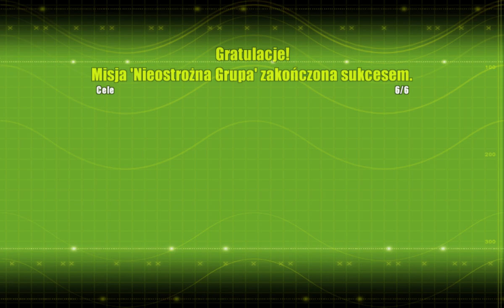Delta Force: Xtreme | Kampania w Peru - Nieostrożna grupa | DUBBING PL